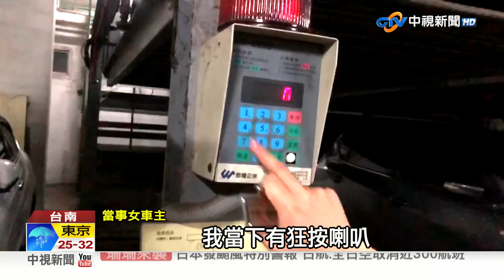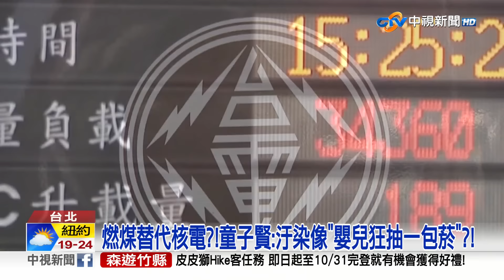20240828 1900 中視新聞全球報導